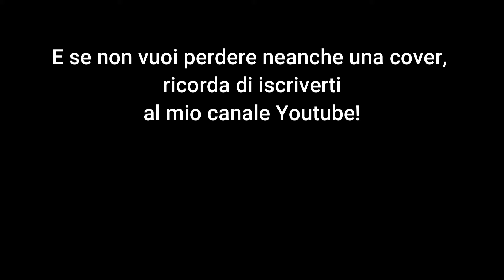Ranma 1/2 (Rarissima Versione TMC) - Bass cover con testo - Sigla Completa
Ranma ½ è un manga shōnen scritto e disegnato da Rumiko Takahashi, pubblicato in Giappone sulla rivista Weekly Shōnen Sunday di Shogakukan dal settembre 1987 al marzo 1996.

Dal manga sono state tratte due serie animate, con complessivamente 161 episodi, prodotte da Studio Deen e trasmesse su Fuji TV dall'aprile 1989 al settembre 1992. Inoltre sono stati prodotti anche due film d'animazione, degli OAV e un film live action per la televisione.

La serie animata Ranma ½ è arrivata in Italia nel 1995 grazie a una collaborazione tra Granata Press e Doro TV Merchandising: la prima commissionò l'adattamento dei primi 26 episodi per una distribuzione in VHS sulla collana Anime video. Dopo il fallimento della casa editrice, Dynamic Italia curò il doppiaggio degli episodi seguenti, fino al 50, con lo stesso cast vocale e ne continuò la pubblicazione in cassetta. Doro TV Merchandising si occupò invece della distribuzione di questi primi cinquanta episodi a diverse televisioni locali in una versione leggermente censurata e incompleta.
Per quanto riguarda il seguito della serie, Doro TV commissionò il doppiaggio degli episodi dal 51 in poi alla società CRC, e a partire dal settembre 1996 fino al 1998 avvenne la prima trasmissione televisiva quasi completa, all'interno del contenitore Zap Zap (in seguito Zap Zap TV) in onda su Telemontecarlo, col titolo Ranma.

In Italia, durante la prima messa in onda dei primi 50 episodi sulle televisioni locali fu usata la sigla Ranma Ranma, cantata da Massimiliano Alto e Monica Ward (i doppiatori rispettivamente di Ranma ragazzo e Ranma ragazza) su un arrangiamento di "Jajauma ni sasenaide", con i video delle sigle originali e i crediti in italiano.
La trasmissione su TMC propose inizialmente una sigla italiana interamente diversa dalle originali, intitolata Ranma e cantata da Antonio Galbiati, e la utilizzò per i primi 50 episodi e anche per alcune puntate del blocco successivo: tuttavia in seguito le sigle vennero tagliate o sostituite dalle originali giapponesi. Le repliche e le pubblicazioni successive usano solo le sigle originali.

In questa versione vi propongo la sigla di Ranma cantata dai Cartoon Kids e trasmessa da TMC